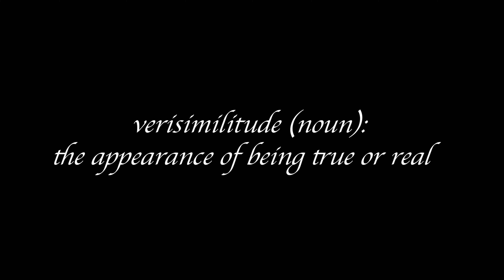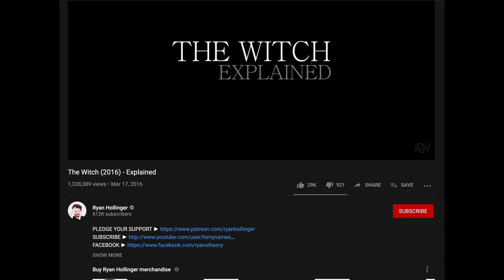Anatomy of Horror - Ep.7 The Witch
Detailing and analyzing certain film aspects of Robert Eggers' masterpiece "The Witch"